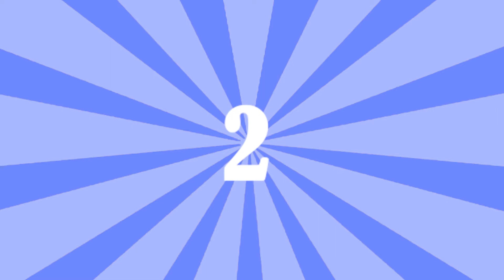Top 5 Post-Covid Travel Destinations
Number 1: The Dolomites! Welcome to a region bursting with natural beauty and diversity. Whether relaxing, active or adventurous, everyone is thrilled by the Italian Dolomites.
Number 2: Fuerteventura is one of the Canary Islands, in the Atlantic Ocean and is part of the North Africa region, politically part of Spain. It was declared a biosphere reserve by UNESCO in May 2009.
Number 3: Yellowstone National Park is an American national park located in the western United States, largely in the northwest corner of Wyoming and extending into Montana and Idaho. The park is known for its wildlife and its many geothermal features, especially Old Faithful geyser, one of its most popular.
Number 4: Raja Ampat Islands, Indonesia. Comprising over 1,000 islands, the more or less deserted Raja Ampat Islands are arguably one of the most stonkingly beautiful island chains in the world.
Number 5: Galápagos Islands, Ecuador. For an untouched escape, look no further than the Galápagos Islands. Nearly 97 percent of the land is protected under national park status, meaning the flora and fauna are largely left as they were when Charles Darwin first discovered them.